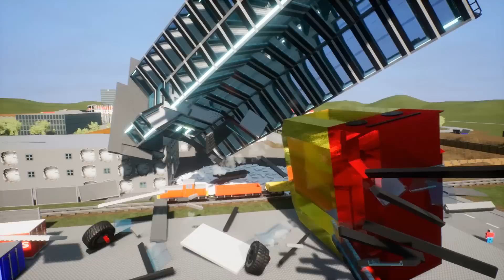Can One Little Lego Boy Survive the Ultimate Lego Tower Survival Challenge in Brick Rigs?!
Brick Rigs Lego Gameplay With Beautiful OB. Can One Little Lego Boy Survive the Ultimate Lego Tower Survival Challenge in Brick Rigs?!